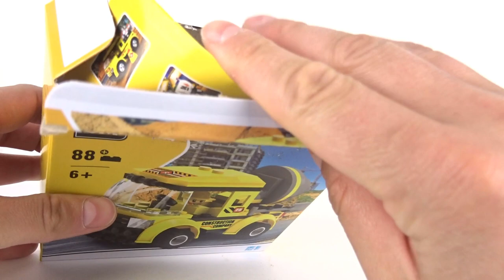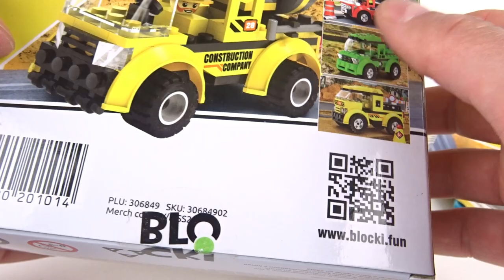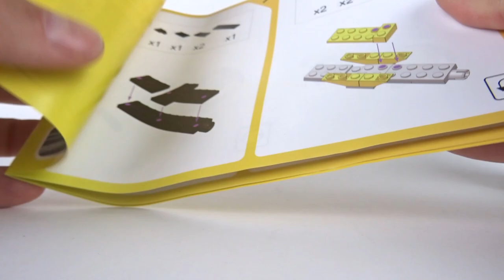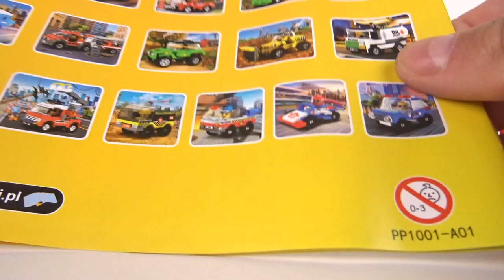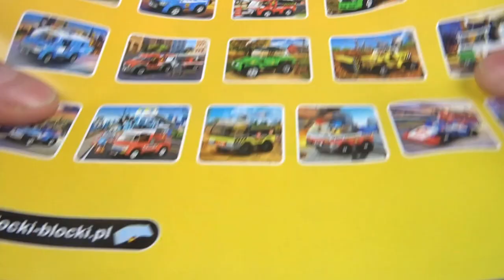BLOCKI z PEPCO is BACK !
Czas weryfikacji nadszedł ! Jest poprawa czy poprawy nie ma ?